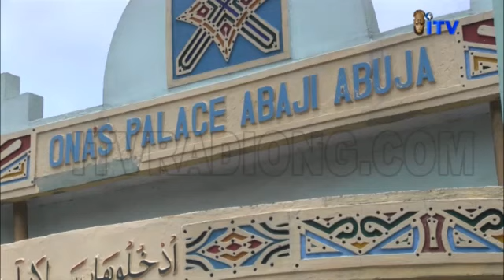Disaster Risk Reduction: FEMA Commences Weeklong Sensitization In Abuja’s Area Councils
The Federal Capital Territory Emergency Management Agency (FEMA) Has Begun A Weeklong Sensitisation Of Residents On Disaster Risk Reduction Across The Six Area Councils Of The Federal Capital Territory (FCT).

Mrs Florence Wenegieme, The Director, Forecasting, Response And Mitigation, FEMA, Launched The Sensitisation On Wednesday At The Palace Of The Ona Of Abaji, Alhaji Adamu Yunusa.